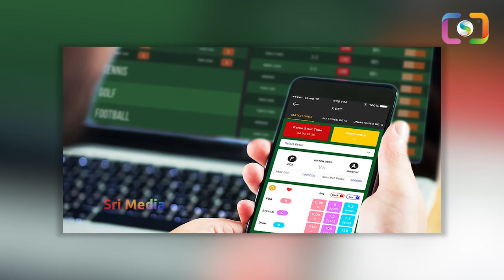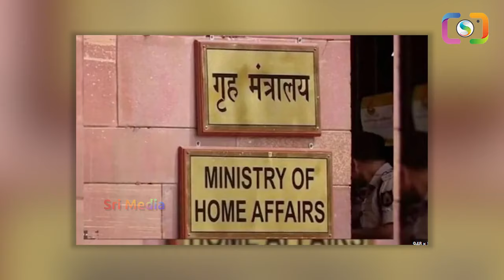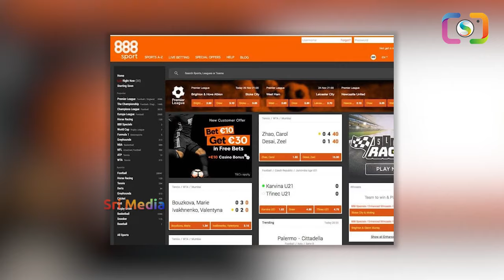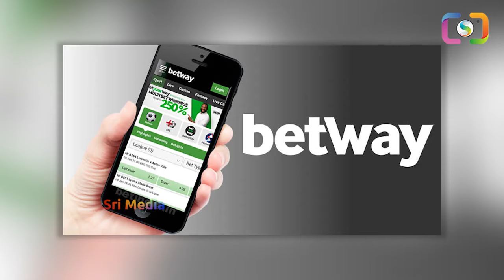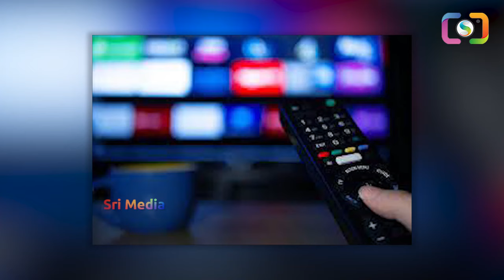సెలబ్రిటీల బెట్టింగ్ యాప్ దందా.. బెట్టింగ్ ఉచ్చులో చిక్కితే.. అంతే || BettingAPP || Harshasai ||SMP